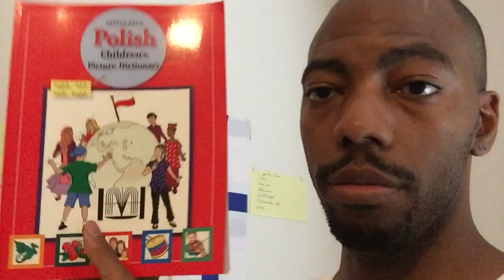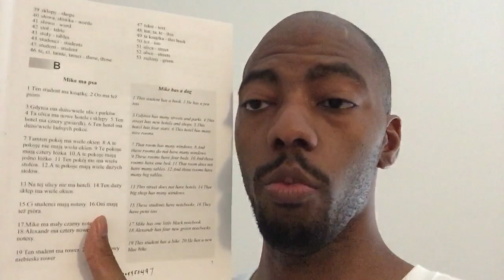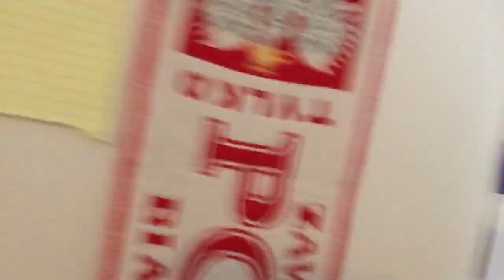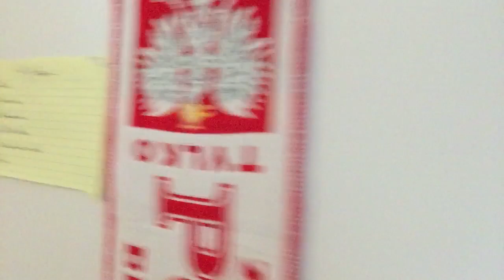Your Daily Regimen For The Language You're Learning!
How To Make Sure You're On Track Daily!
Moses' Paetron
TREVOR MCVEETY $1
DREW G $5
MICHAEL BRIGOLA$5
SAKITA MARTIN $5
MC TAPERA $5  YOUTUBE CHANNEL-mctcurious
RYAN FORD $1
DANIEL PENDERGRAFT $5